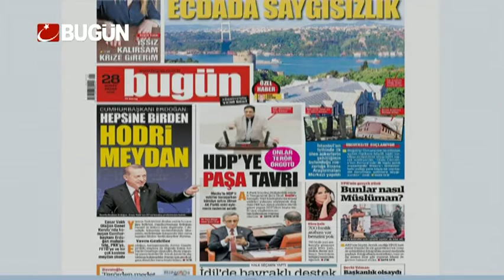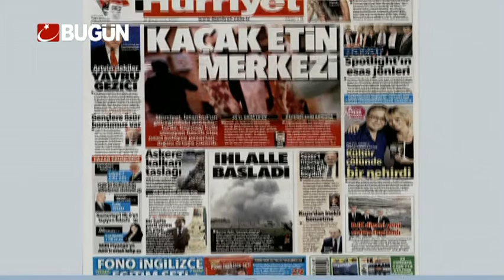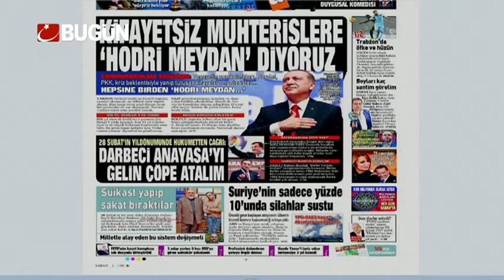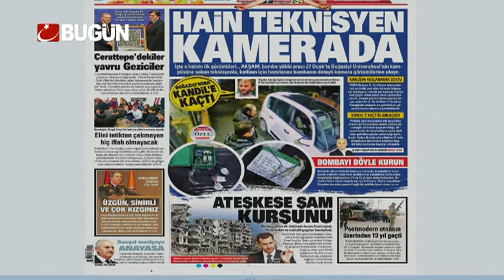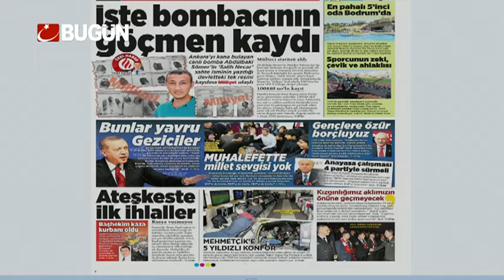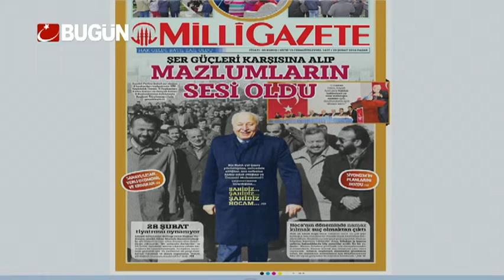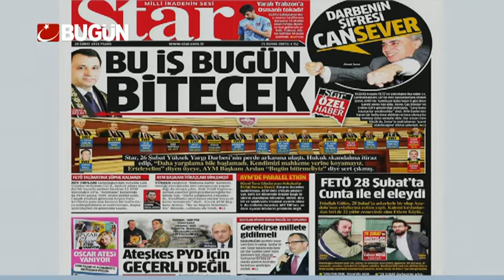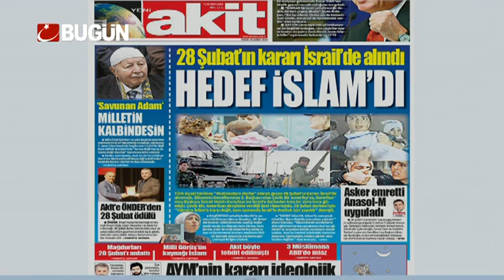8 ŞUBAT GAZETE MANŞETLERİ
Türkiye ve dünya gündemi Bugün Tv farkıyla gazete manşetlerine bakın nasıl yansımış? İyi seyirler